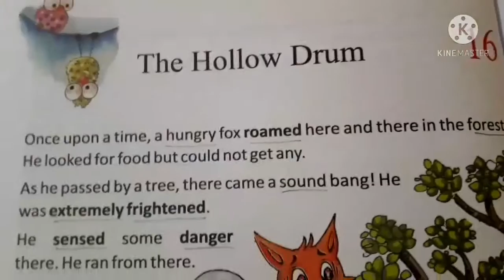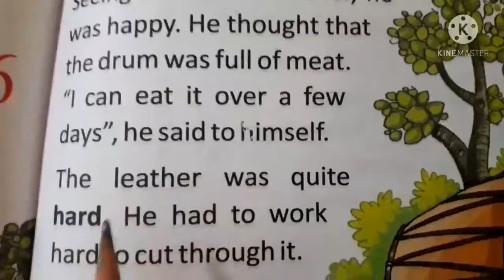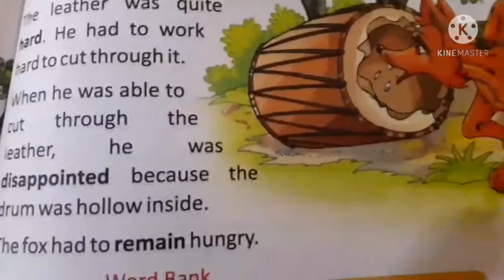Class 1st English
The Hollow Drum
part 2